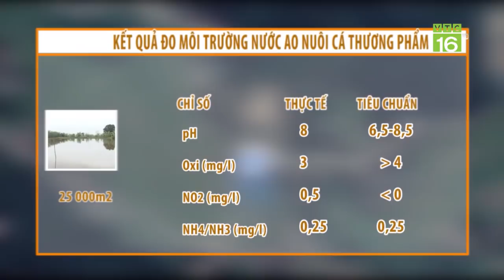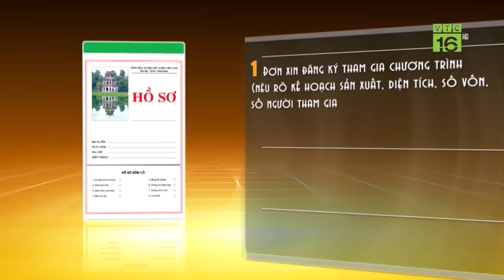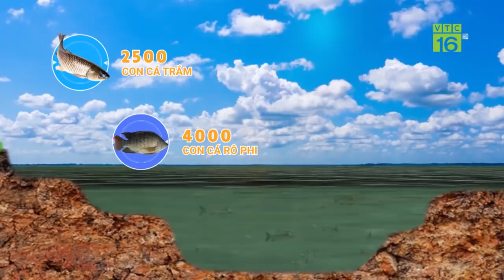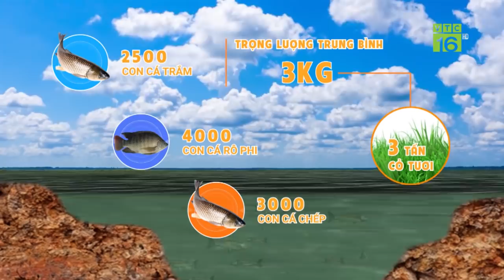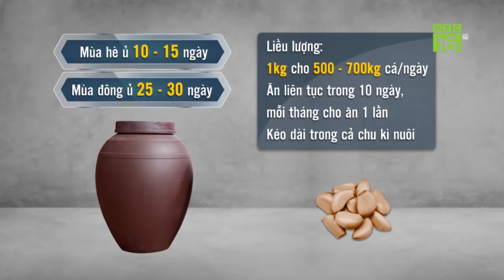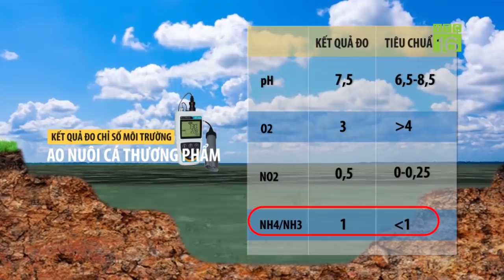Cho ăn 3 tấn cỏ/ngày, nông hộ kỳ vọng thu về 50 tấn cá | Khởi nghiệp 542 | VTC16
VTC16 | Vượt qua rất nhiều gian nan trong quá trình nuôi cá, từ thời điểm cá bị bệnh đến việc cung cấp thức ăn 3 tấn cỏ tươi mỗi ngày. Với những công sức bỏ ra như vậy, anh Lại Văn Hòa ởThái Bình kỳ vọng sẽ thu về 50 tấn cá.